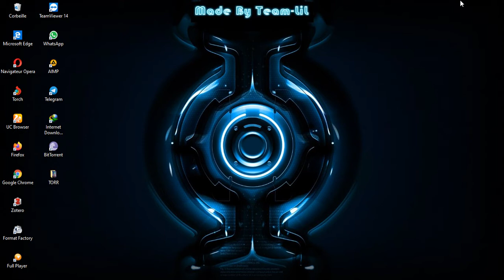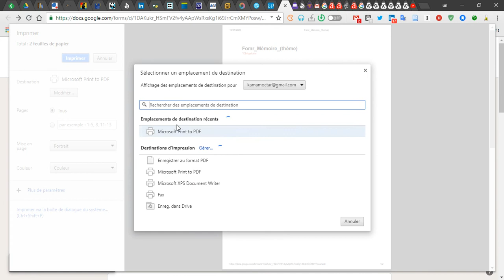6. Imprimer un Formulaire ou questionnaire Sur Google forms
Dans cette vidéo nous vous montrons comment imprimer un formulaire ou un questionnaire sur GOOGLE FORMS.